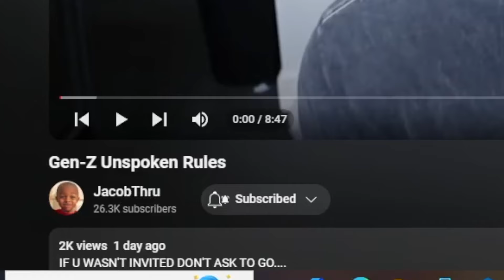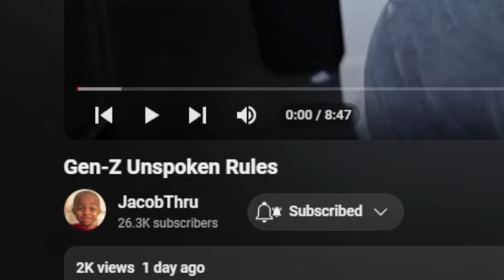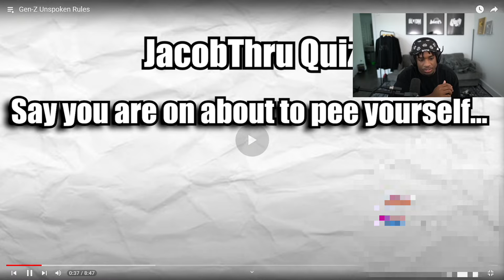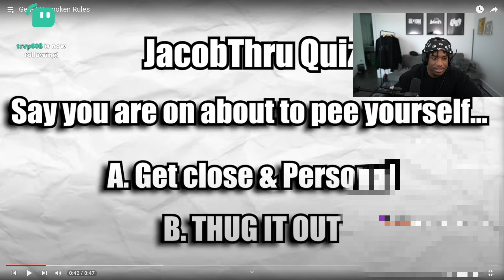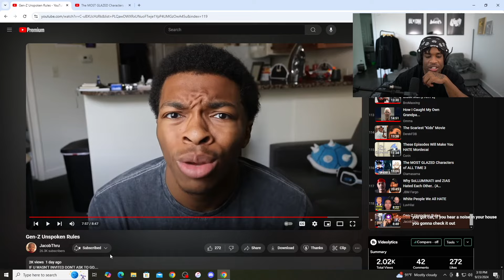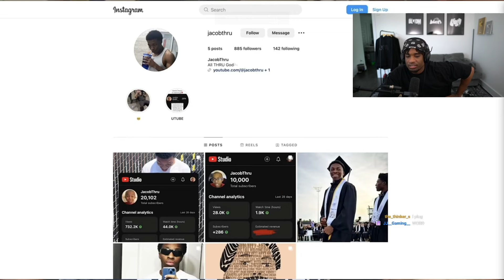Unspoken Rules For Gen-Z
By JacobThru